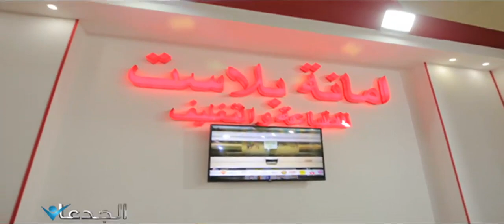المهندس فهيم .. من ملوك صناعة مواد التعبئة والتغليف والأكياس البلاستيك